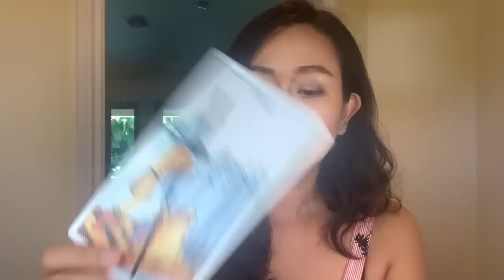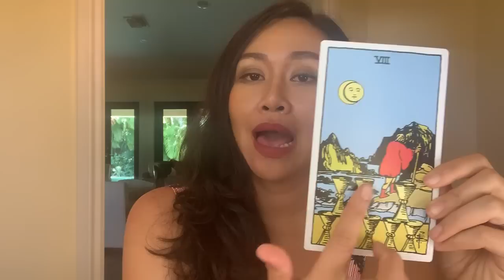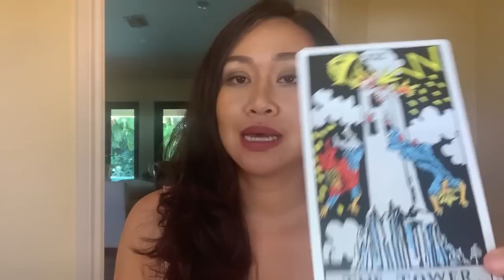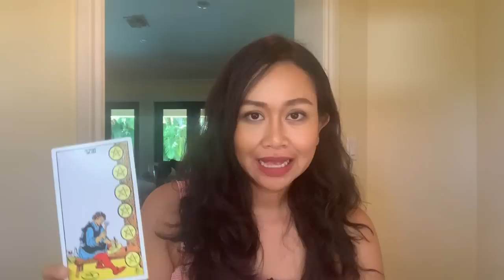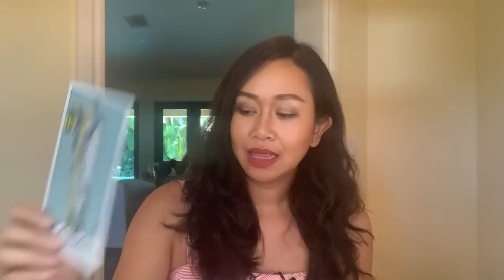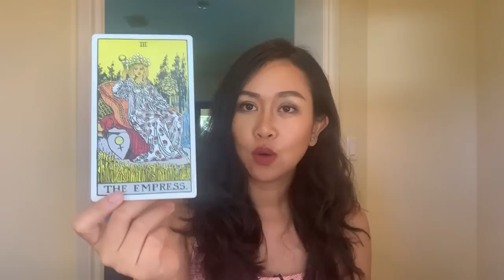ดูดวงราศีธนู เดือนมิถุนายน 2563 เป็นเดือนแห่งคู่ คู่ชีวิต คู่ธุรกิจ มองหาโอกาสเก่าที่เคยเข้ามา